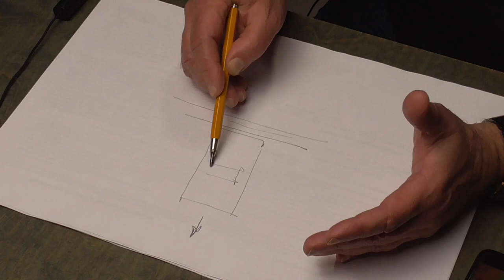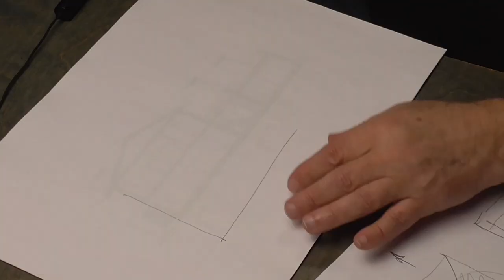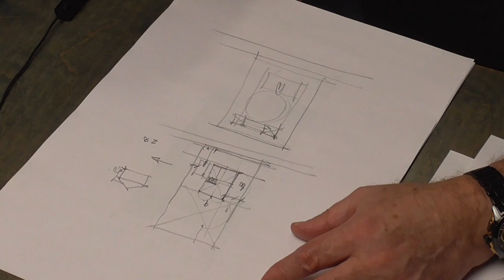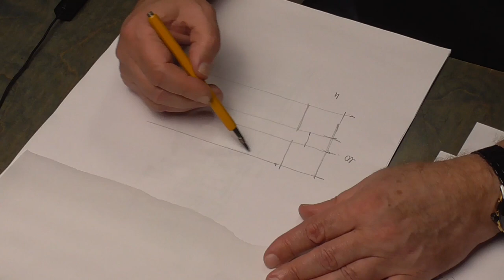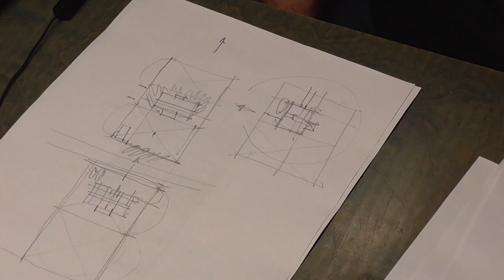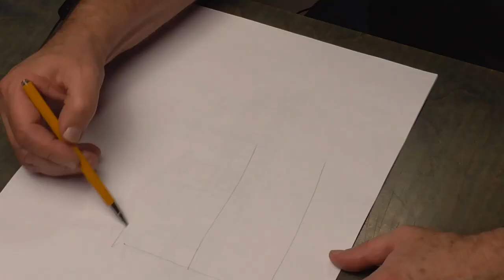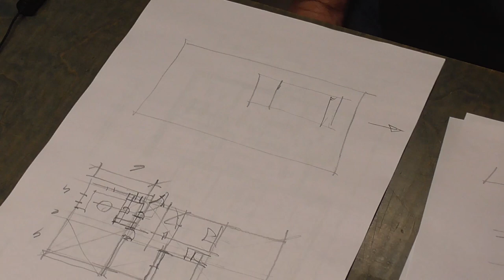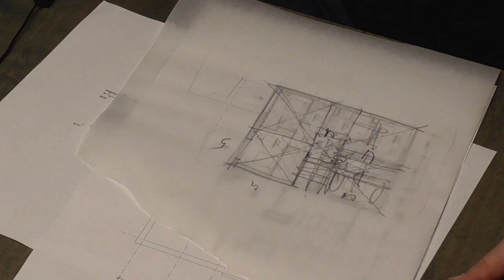Доктор House /Доктор Хаус, Стройхлам, Школа ИЖС/ Диагностика, Профилактика, Лечение/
БИБЛИОТЕКА АРХИТЕКТОРА

 «Пространство Внутри»